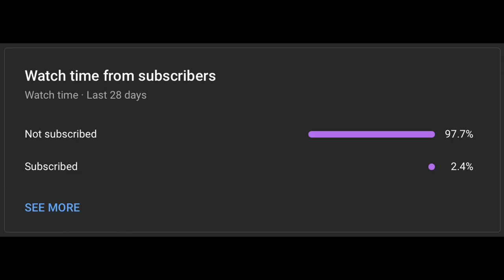Shadow Fight 2 || STALKER BOSS